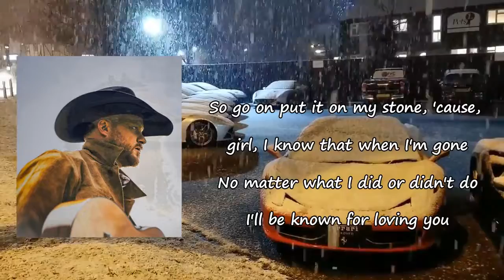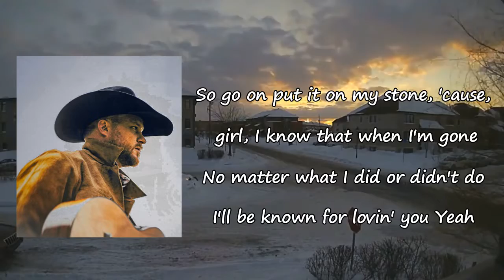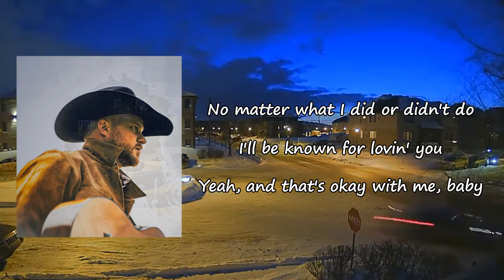Cody Johnson - Known For Loving You Lyrics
Songs: Known For Loving You by Cody Johnson
Album

Known For Loving You Lyrics:

Baby, every eye is on you as we walk into this room
And I kind of feel like Johnny Cash standin' next to June
'Cause before the night is over I know I'll get introduced
As that lucky guy that's known for lovin' you
I could strike it big in Vegas, I could buy up half of Texas
Everybody'd know my name from here to Timbuktu
So go on put it on my stone
'Cause, girl, I know that when I'm gone
No matter what I did or didn't do
I'll be known for loving you
I can read it on their faces like the front page of New York Times
They can't believe that I'm the one that holds you close at night
Ah, but trust me, baby, that's okay with this old fool
If I ain't known for nothin' else but loving you
Yeah, I can strike it big in Vegas, I could buy up half of Texas
I'll be known for lovin' you
Yeah
They could put me in the movies
They could put me on the cover off the Rolling Stone
But, girl, I know it's true
Yeah, I could strike it big in Vegas, I could buy up half of Texas
Yeah, and that's okay with me, baby
Hey!